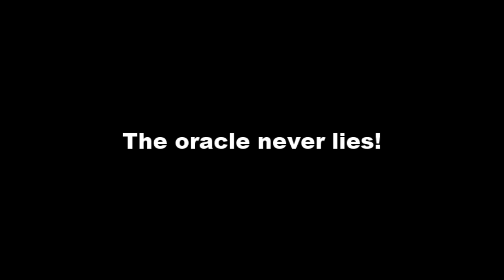Minecraft 1.7.4 Super Fast Sand Generation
Is it really true? Sand generation in vanilla 1.7.4? Yes it is! Together with Sancarn, we did this large scale test to see if we actually could get it running, and while we were at it, we optimised it for speed and stability.